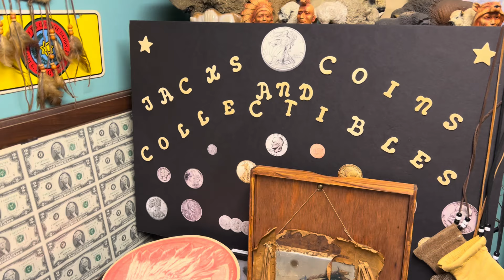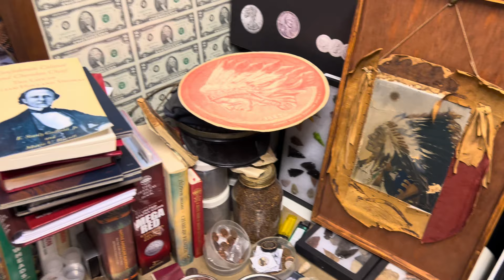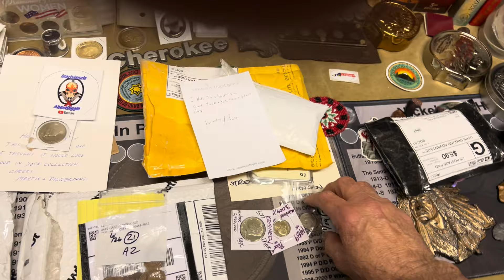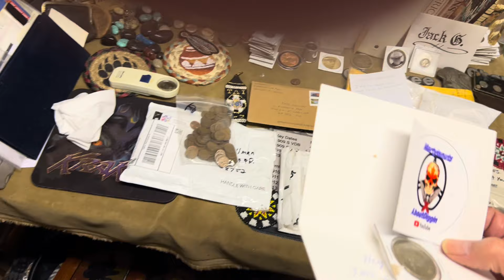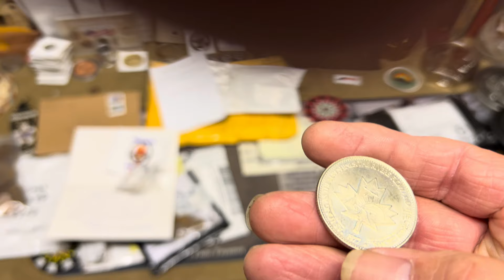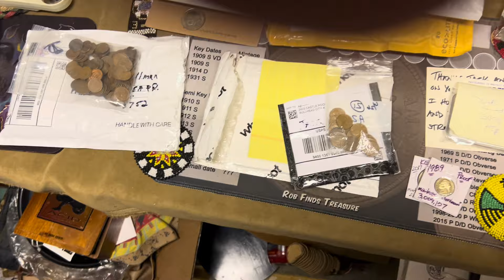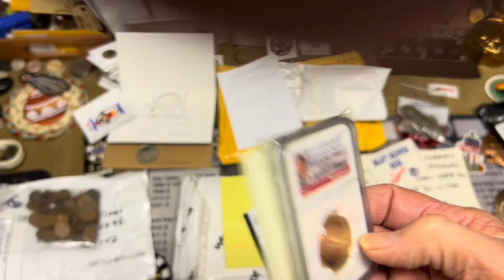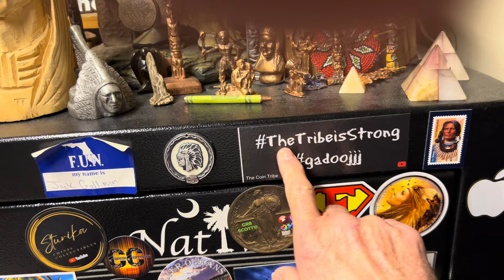Thanks To MartyisNuts,BeckyJo,AzCoins,Farmdog, JoeMcbride, GypsyWolves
I would like to say thank thanks to Az Coins, Martyis Nuts Farmdog , Becky Jo, Joe McBride Me please go to their Channels and subscribe to them sorry I couldn’t find everyone links , 🪶 The Tribe Is Strong 🪶 this Coin Community is Strong